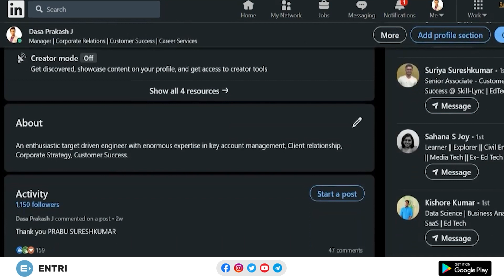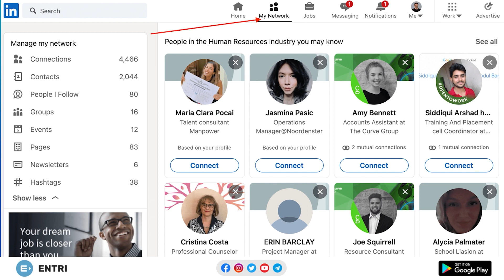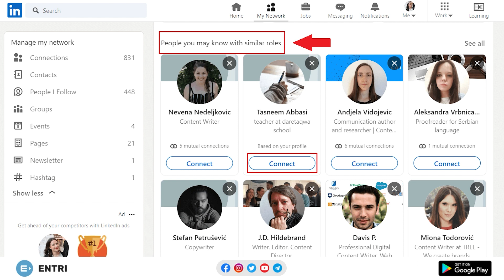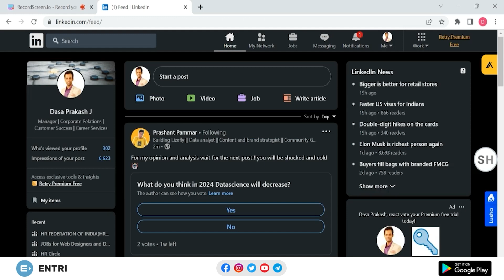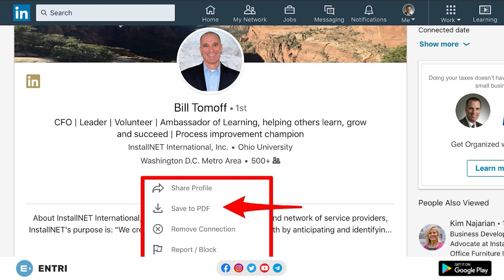Getting a Job with LinkedIn | Becoming a Full Stack web developer with Entri Elevate Telugu